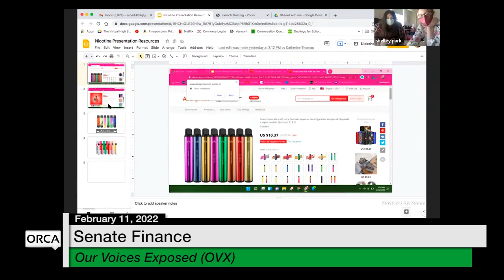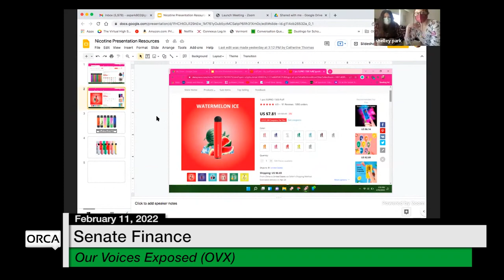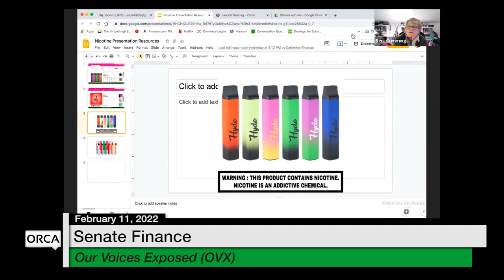Vermont State House - Our Voices Exposed (OVX) 2/11/2022